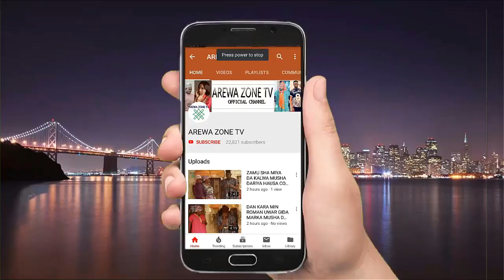Fadan Kalar Matar Da Kake So Wallahi Sai Na Aura Maka Ita - Musha Dariya